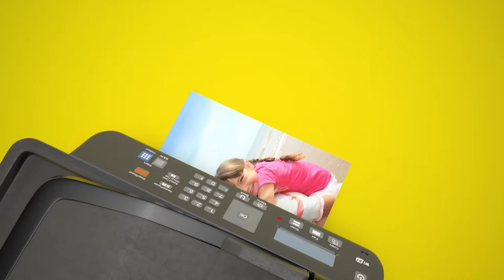Out of Ink? Get the full picture with Cartridge World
Cartridge World is one of the world’s largest dedicated specialty retailers of ink and toner printer cartridges. With over 120 stores nationwide we are conveniently located and will be happy to provide you with everything you could possibly need when it comes to cartridges and printing.